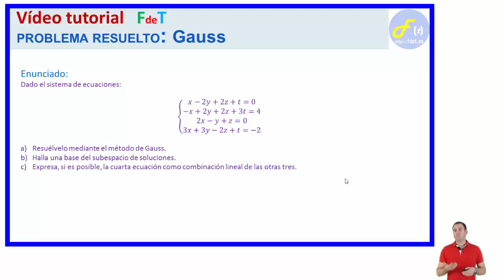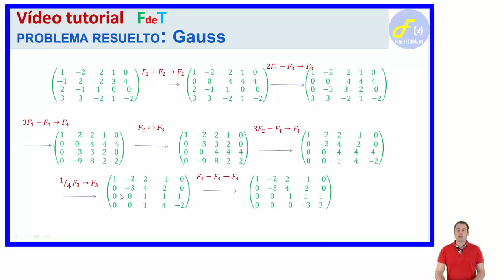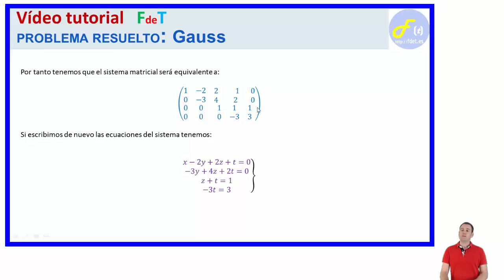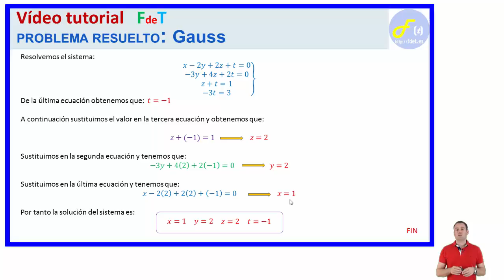GAUSS 01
En este vídeo de FdeT aprenderás a resolver un sistema de ecuaciones utilizando el método de Gauss. Aprenderás a expresar un sistema de 4 ecuaciones con 4 incógnitas de forma matricial y a resolverlo utilizando el método de Gauss.